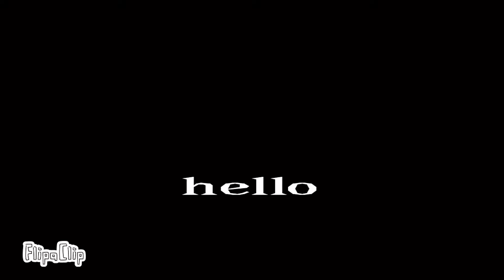//Baby my Phone//Animation meme//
Frames: 9